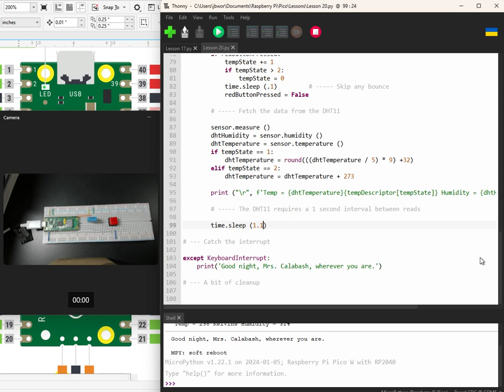Lesson 21 - Using the DHT11 plus formatting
Same as lesson 20 but added calculation for Kelvin and some print formatting including an array for the temp descriptions

Home work for Raspberry Pi Pico W Lessons by Paul McWhorter